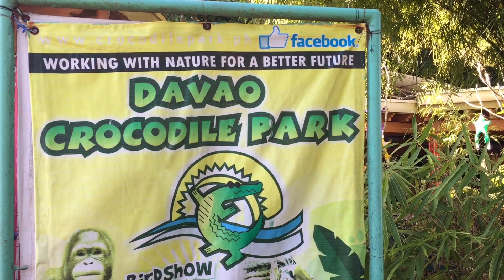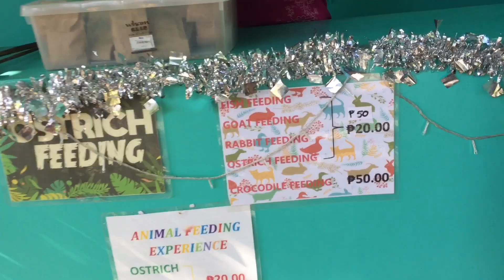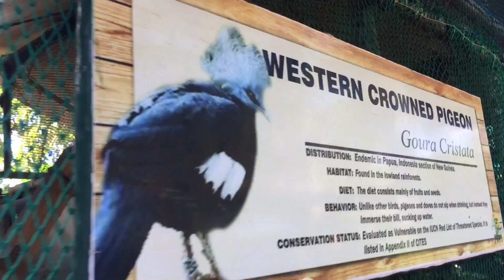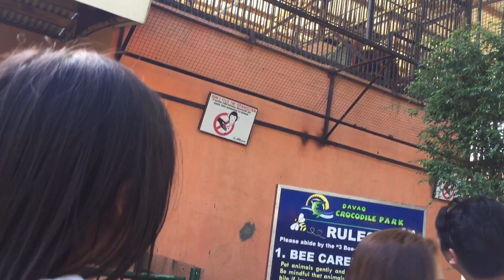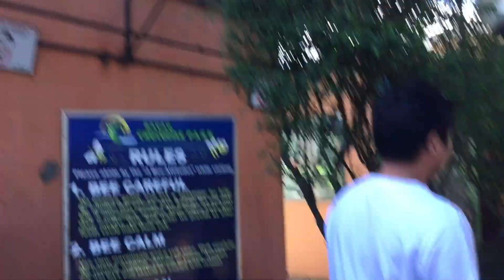Davao Crocodile Park Adventure with Steffie & Shani